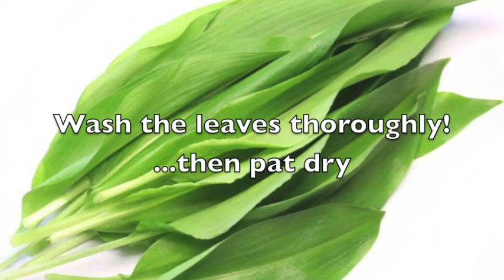Wild Garlic "Pull Apart" Bread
If you haven't tried using wild garlic leaves in your food you're really must. If you haven't made pull apart bread yet then you really must too. If you haven't watched this video yet...well you get the picture.

This is a simple tutorial for finding wild garlic and a recipe to follow it up. It makes the most beautiful, sweet tasting garlic butter you'll want to fill the refrigerator with it.

Check it out and as always ENJOY.